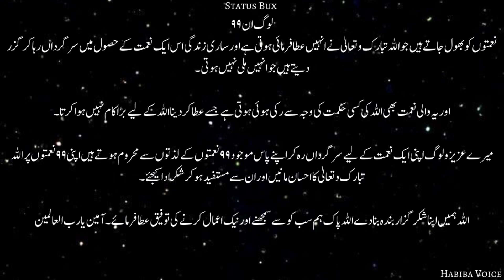99 ka Qanoon|Historical stories|Story in Urdu